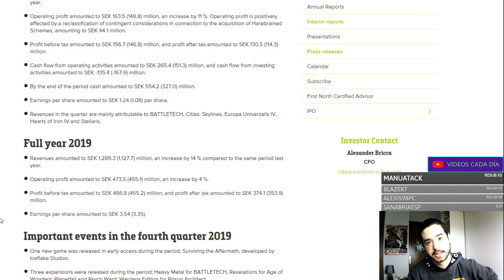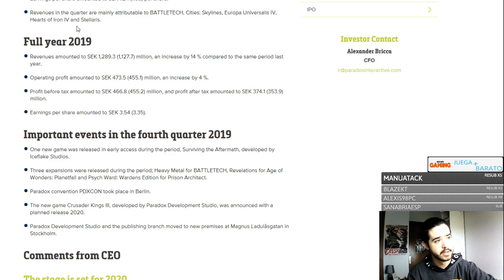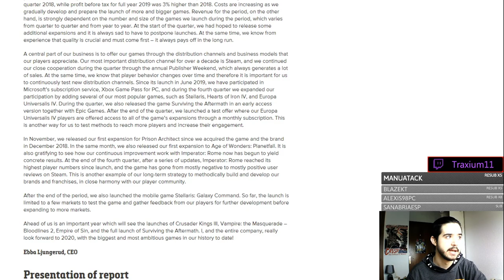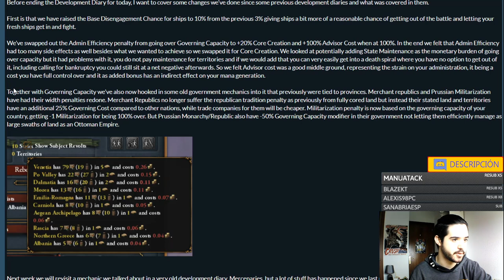NUEVA MECÁNICA "Presentar Heredero" y MÁS CALIDAD DE VIDA - Europa Universalis 4 1.30